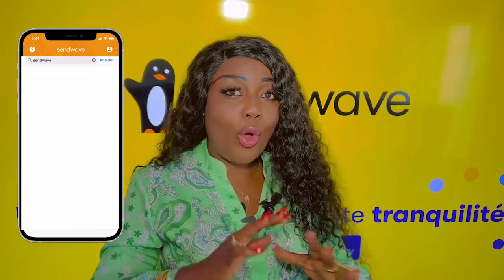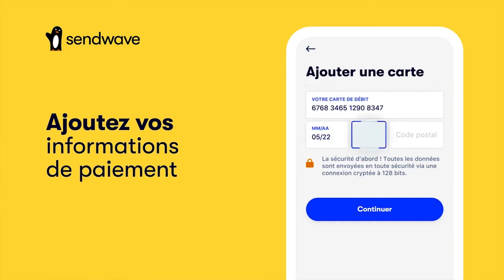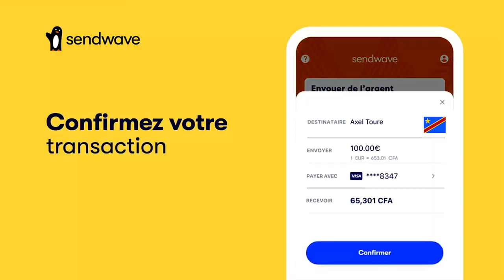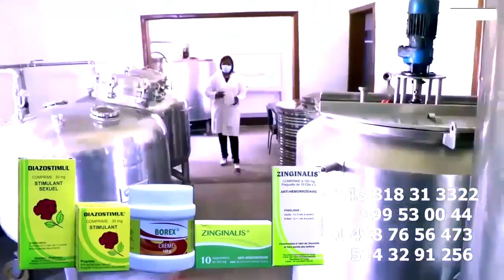FERRE DUO De Diable MZEE KINDINGU Et LITEYA KANDA Ba Explosé INTERNET Ba MBWA Ya FALLY Basili MAYELE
FERRE DUO De Diable MZEE KINDINGU Et LITEYA KANDA Ba Explosé INTERNET Ba MBWA Ya FALLY Basili MAYELE CALECON Ya VIEUX TORTU NINJA Ebimi Na OCEAN